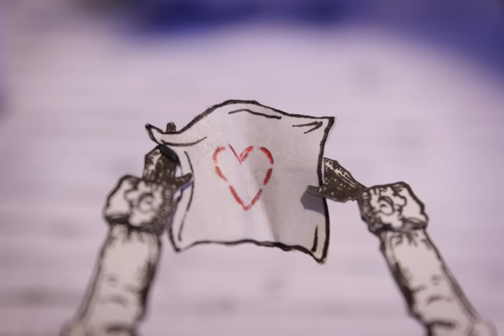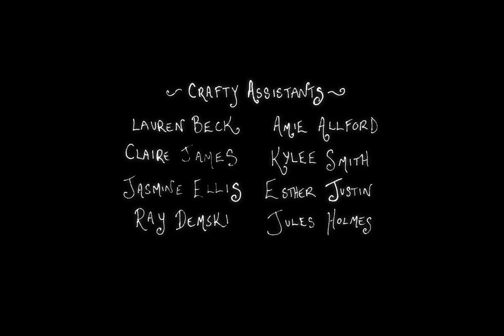I HAVE YOUR HEART - an animation by Crabapple, Boekbinder, & Batt